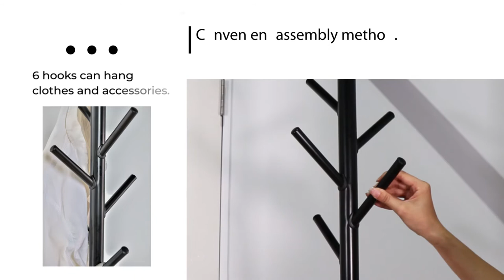Suit and Coat Stand (with Umbrella Holder)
【Item:LS232】
The multifunctional product of hanging hanger combined with umbrella stand is a good choice for entrance storage. The bottom water collecting plate concretely presents the state of water flowing, which enhances the overall artistic design of the product. In addition, it is also improved to replace the screw construction with a tenon assembly method, which makes the assembly more time-saving and convenient.

Feature:
✔6 hooks can hang clothes and accessories.
✔Suitable for both long size and short size umbrellas
✔Convenient assembly method.
✔Water collecting box with design sense and practicality.